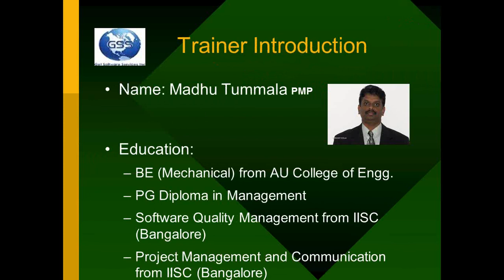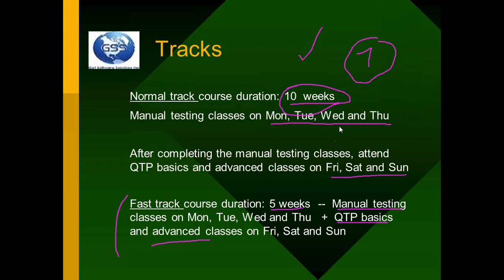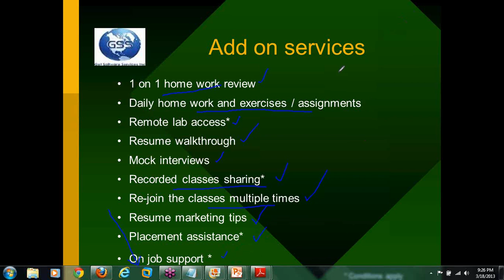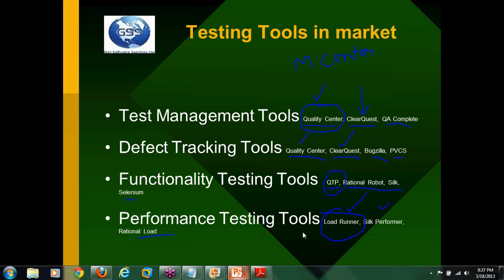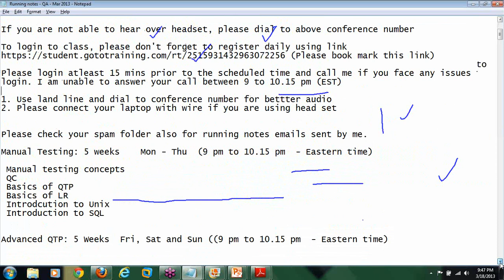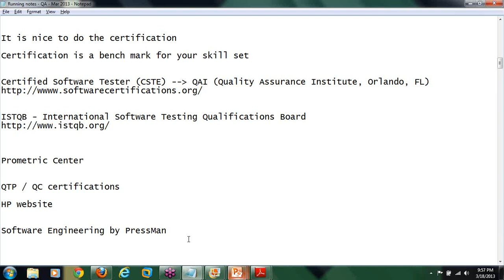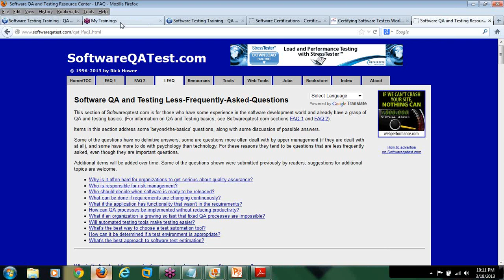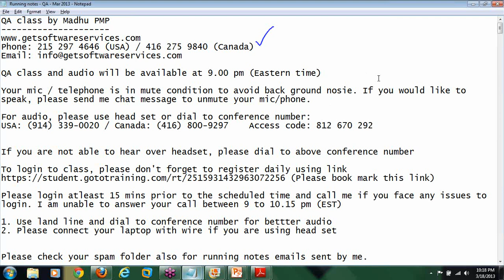QA Training for Beginners Free Online | QA Course for Beginners Free Online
In this video you will get Free Online QA(Quality Assurance) Training for beginners along with QA manual and automation Course duration details. We will be also discussing the Job Market of QA in Canada & USA and also the salary you can expect after completing the QA course . You will get to know the tools that you have to master to get the Job in QA & QTP Industry. We will be answering the students' questions related to QA & QTP Course. We will be sharing the resources for QA Testing frequently asked questions in an Interview.

We will be discussing the below topics:

QA Course Duration and other QA manual & Automaton training details
What are the Testing tools of QA that you have to master
QA certifications you have to do to secure a job
QA related Question and Answers of Students
QA Job Market and salary details
Interview tips

00:00 - 03:05 - Introduction of QA & QTP Trainer
03:25 - 13:28 - QA Course Duration and other QA manual & Automaton training details
13:29 - 23:57 - how to get Registration and material details
23:58 - 31:42 - QA Job Market and QA tools available in market
31:43 - 41:10 - Eligibility for QA and Certifications details
41:10 - 49:12 - QA & QTP salary details
49:13 - 55:10 - How to get a job in QA & QTP Industry
55:11 - 01:00:41 - QA Testing frequently asked questions
01:00:42 - 01:12:49 - Students Q & A